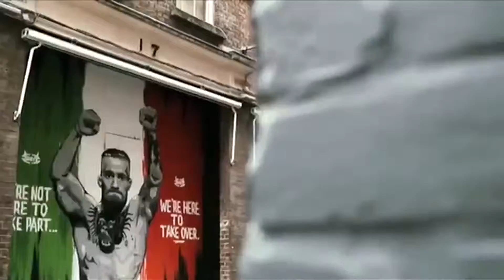BEST MMA MOMENTS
HOPE YOU GUYS ENJOYED ANOTHER ONE OF THESE VIDS AND BIG SHOUTOUT TO THE PEOPLE WHO MADE SOME OF THESE CLIP PEACCE